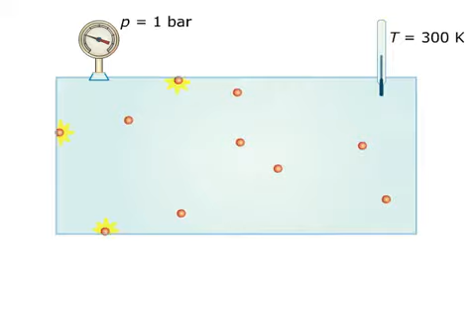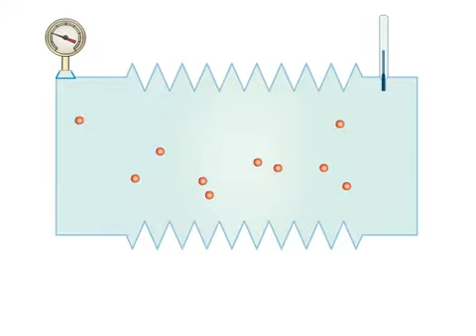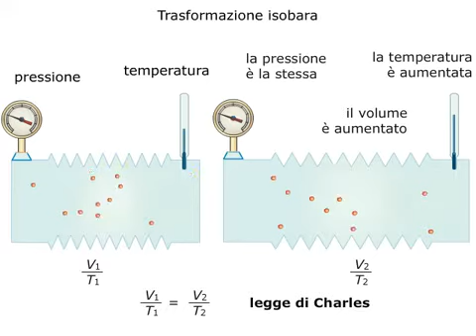Lz ZT C06 6.5 - Leggi dei gas - Video Zanichelli